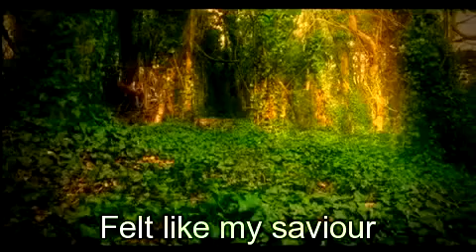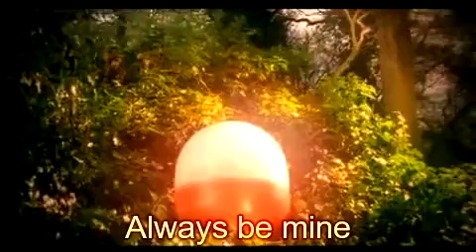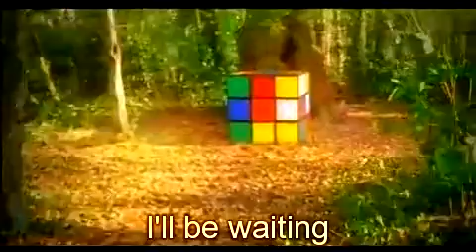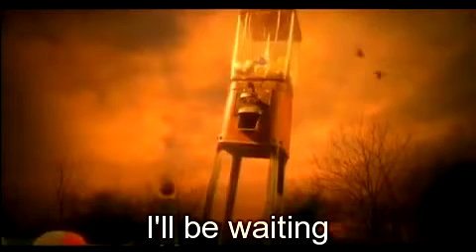Spice Girls Viva Forever Music Video + lyrics